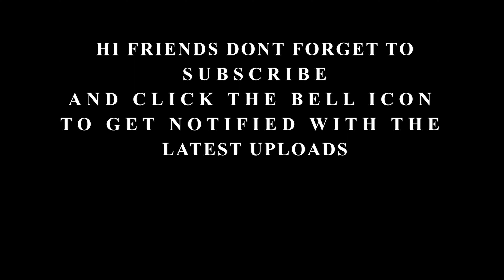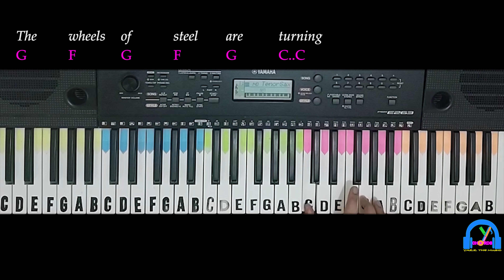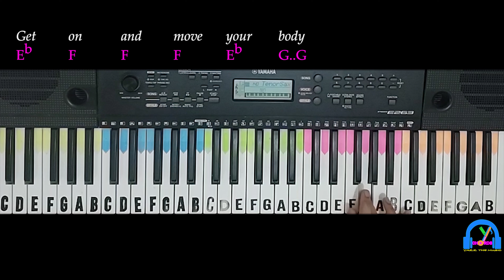We like to Party! (The Vengabus) | Vengaboys | SLOW Tutorial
ORIGINAL SONG CREDITS:
Song -  We like to Party! (The Vengabus)
Artist - Vengaboys